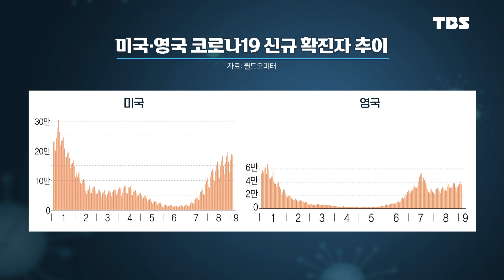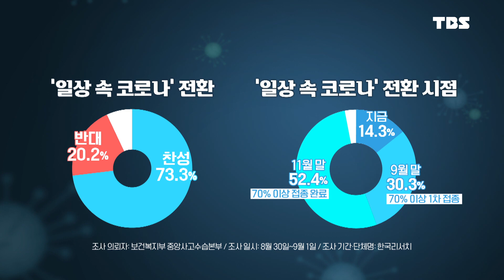“완전 방역해제” 대가 톡톡히 치르는 미국과 영국, 우린 덴마크식으로 다르게 간다! [코로나특보/최강썰전]